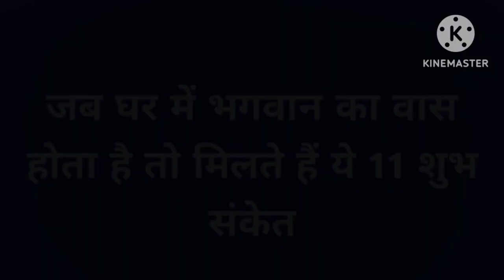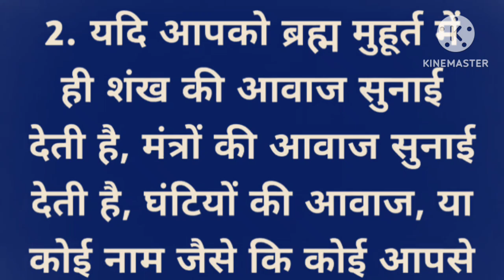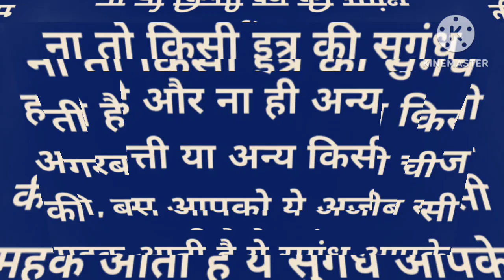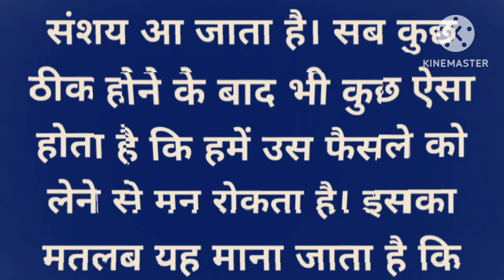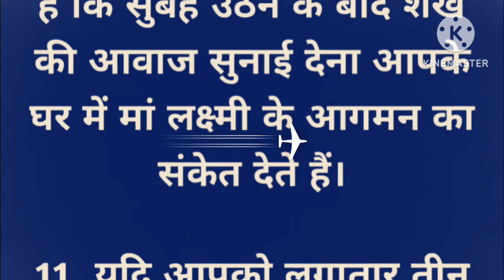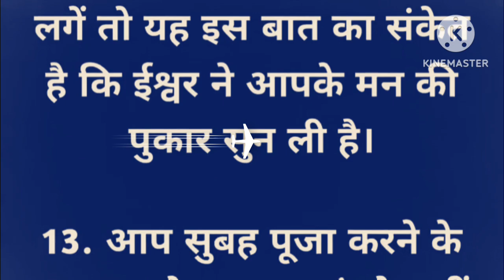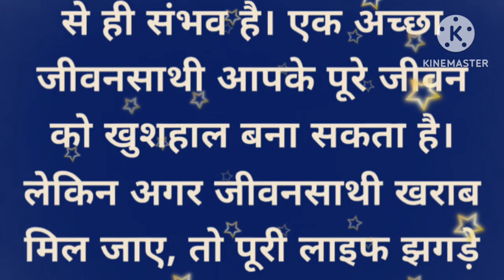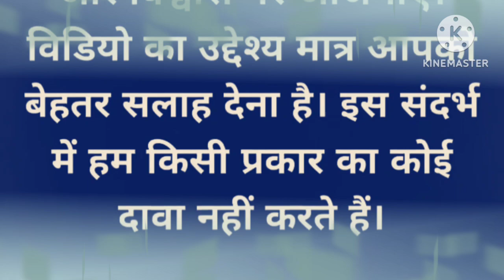achhe Vichare// Motivational video//story